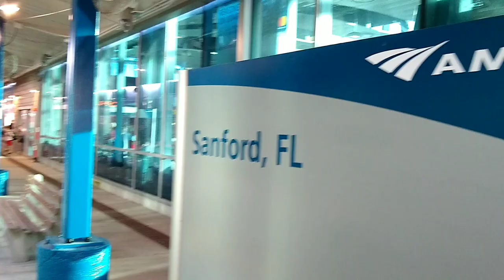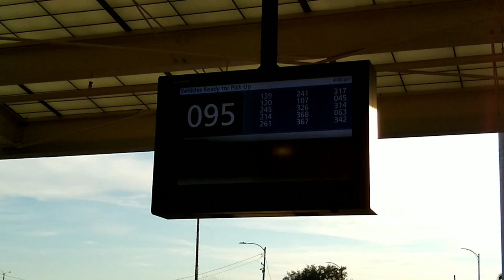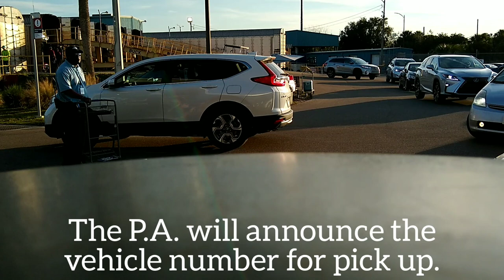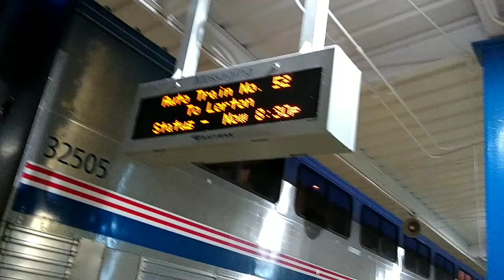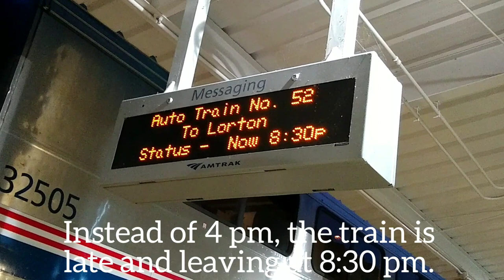Amtrak Auto Train (music by Lewis Powers' "Sink Down")